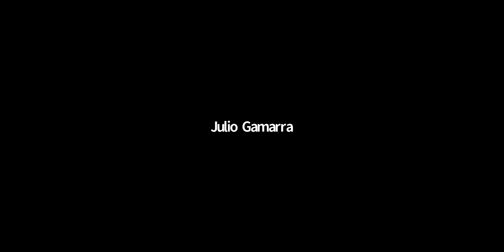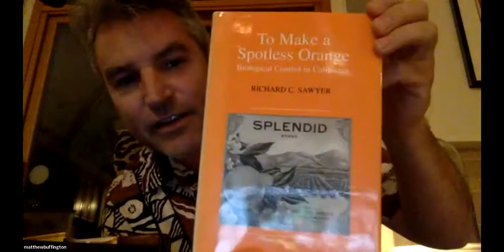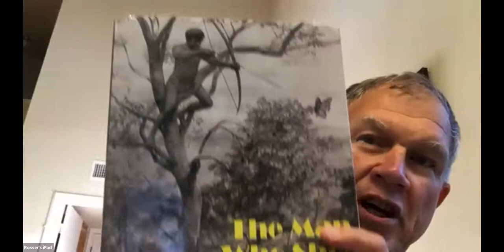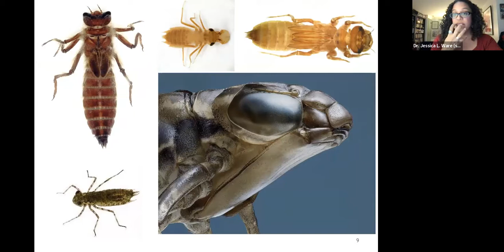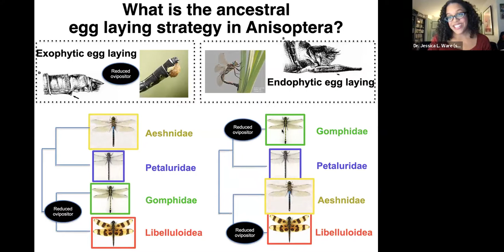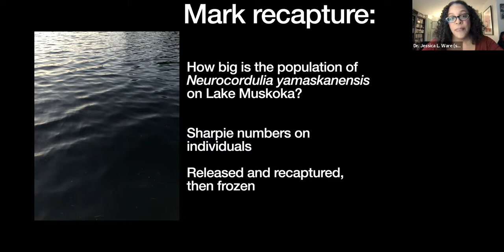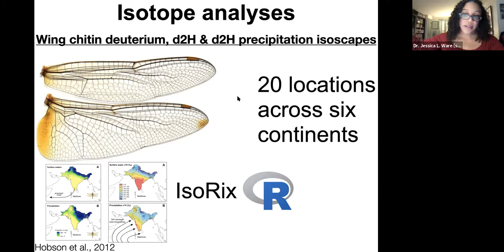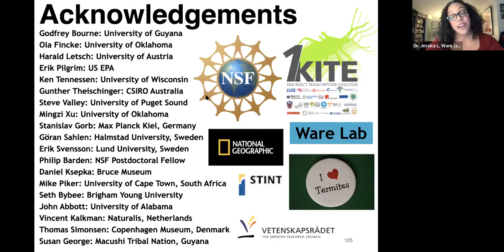ESW: Dragonflies, and their Evolutionary History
Entomological Society of Washington’s 1224th Meeting held on Thursday December 2nd, 2021 at 7:00pm via Zoom

Our featured speaker will be Dr. Jessica Ware, American Museum of Natural History, whose topic will be “Dragonflies, and their evolutionary history”